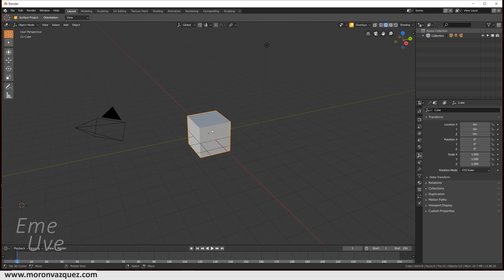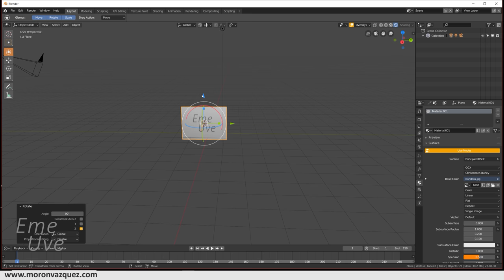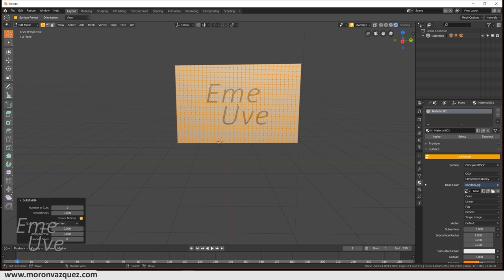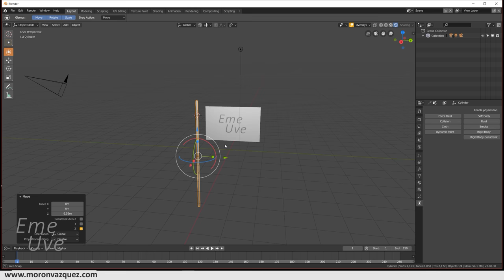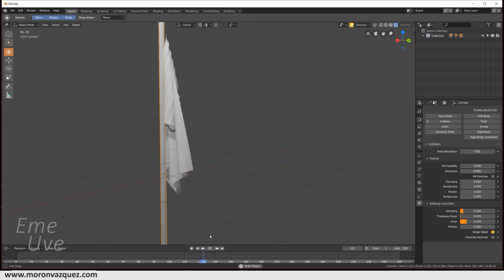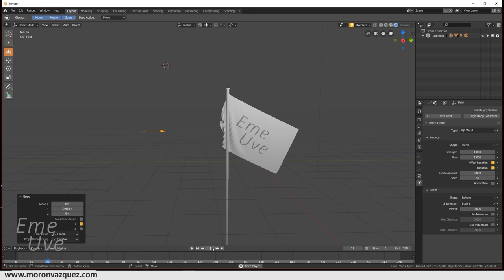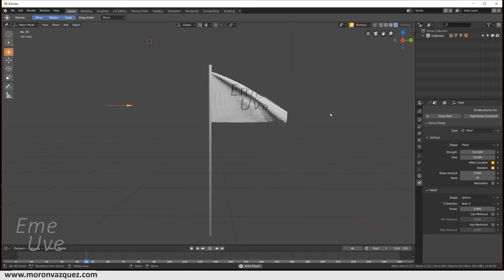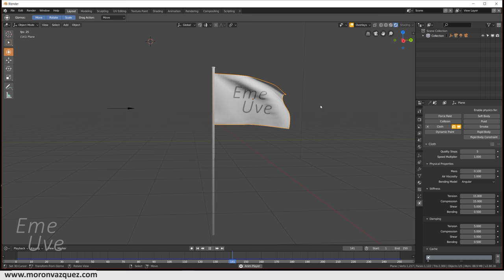Tutorial Blender español para principiantes - Físicas de tejidos, bandera que ondea al viento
Aquí tenéis el nuevo tutorial, vamos a jugar otra vez con las físicas haciendo una bandera que ondea al viento.

Aprenderemos a hacer las sujeciones de la bandera, las físicas de la bandera así como el viento que juega con ella, todo en unos minutos de una manera muy fácil y claro está, rápida.

Espero os guste y si es así,
aquí os dejo el enlace.